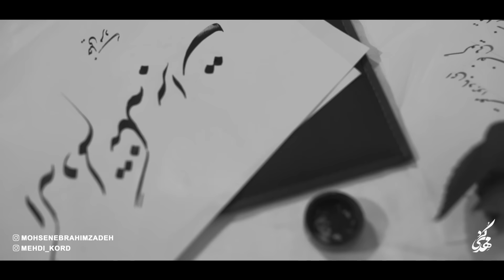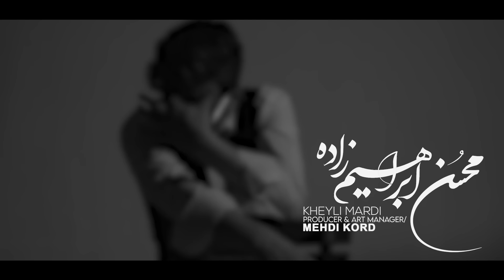Mohsen Ebrahimzadeh - Kheyli Mardi I Official Video ( محسن ابراهیم زاده - خیلی مردی )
Official Music Video By Mohsen Ebrahimzadeh Performing " Kheyli Mardi "

►Official Lyrics :
متن آهنگ خیلی مردی از محسن ابراهیم زاده:

اگه دلم تنگه برات توی سرم جنگه برات خودمو سرگرم میکنم یه جوری از فکرت درام
چرا میخوای دورم کنی مجبورم کنی رو نقطه ضعفم دست نذار دوری تو آخه سخته برام
بی تو شبا برای من پره بهانته هرچی گناهه پای من هرچی حرف و قضاوته
میدونم یه روز برمیگردی با بد و خوب من تو که سر میکردی
باشه حق با توئه من بد بودم باشه اصلا تو خوب باشه خیلی مردی
دل پره دلشوره چقدر راهمون از هم دوره همیشه اونی که میگه میمونه زود میره
رسم دنیامون اینه بعضی حرفا سنگینه میری و برمیگردی میگی که تقدیره
میدونم یه روز برمیگردی باشه حق با توئه باشه خیلی مردی